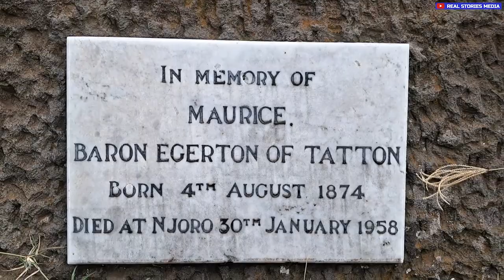In Life He Hated Women, In Death He's Buried Between Two Women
The Lord Maurice Egerton lived until 1958 as a loner in the Castle. Eventually, he died a sad death due to chest issues and lies buried in Nakuru North Cemetery, in Kenya.